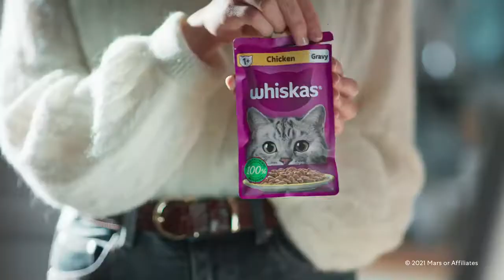Mars Whiskas - Purr more - AMV BBDO